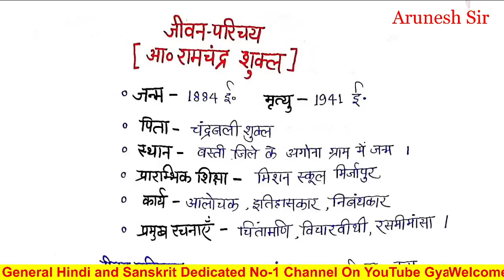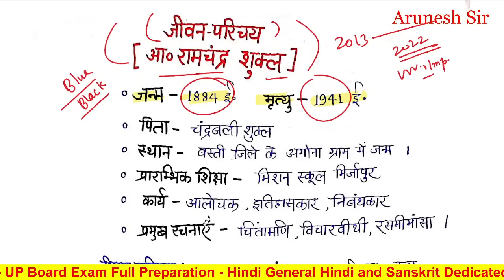Acharya Ramchandra shukla ka jivan parichay | Acharya Ramchandra shukla biography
आचार्य रामचंद्र शुक्ल का जीवन परिचय फ्लोचार्ट के साथ

🔴Class 12 General Hindi Crash Course 👇👇
🔴Class 10 Hindi Crash Course 👇👇
कक्षा 10 की प्लेलिस्ट & PDF🔴

🔴कक्षा 10 की पीडीएफ लिंक सभी विषय👇👇
❤️कक्षा 10 हिंदी की सभी पीडीएफ नोट्स 👇👇

🙂 कक्षा 10 की 2023 हेतु सबकी प्लेलिस्ट

🔴Model Paper 2022-23 Board exam 2023 , Class 9th, 10th, 11th 12th Model question paper with solution 2023 UPMSP All Subject papers 2023

🔶️Class X NCERT 2023 English FIRST FLIGHT |ncert UP BOARD ncert cbse ENGLISH Footprints without feet supplementary ||up cbse High School English 2022

🔶️Class 10th Science 2023 |कक्षा 10 विज्ञान| Class 10 vigyan| हाई स्कूल भौतिक विज्ञान रसायन विज्ञान जीव विज्ञान High School physics chemistry biology

🔶️Class 10th math 2023- Daily Live class हाइस्कूल गणित Ganit 10th Highschool Math 2023, Full syllabus 2023, Live class
🔶️ कक्षा-10|New सामाजिक विज्ञान-{इतिहास भूगोल, नागरिकशास्त्र, अर्थशास्त्र)|Class X Social Science|NCERT CLASS 1O SAMAJIK VIGYAN|UP board social Science